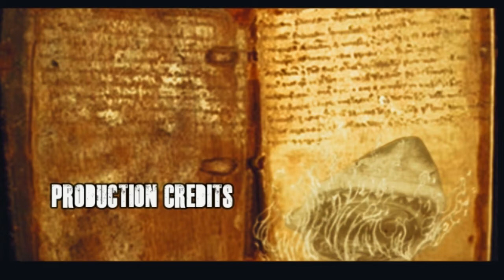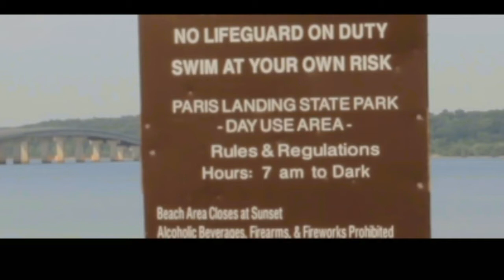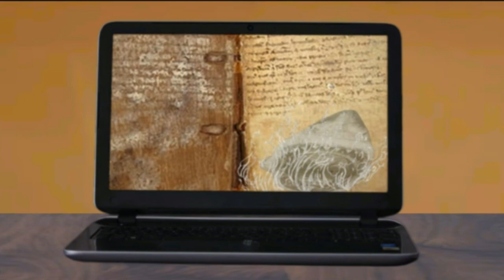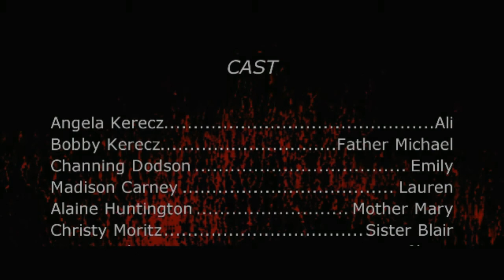Hindsight Rewrites EP 8 Shark Exorcist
The newest episode of Hindsight Rewrites featuring Shark Exorcist from 2015.